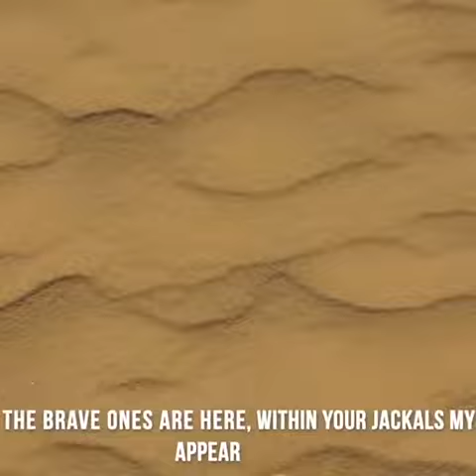farmersprotest istandwithfarmers sukhraj rhianna gretathunberg solidarity silenceisviolence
farmersprotest istandwithfarmers sukhraj rhianna gretathunberg solidarity silenceisviolence farmersgranddaughter This artist is incredible!

Sukhraj!